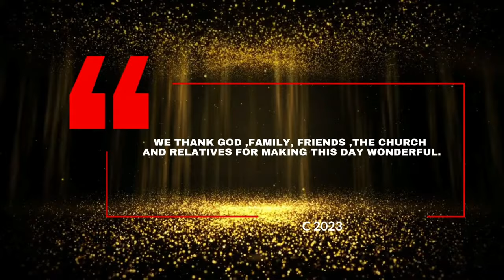PART 3(Final part) || JESANG & KUBAI TRADITIONAL WEDDING ( KOITO/RURACIO)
kindly check out for part 1 and 2 of our koito if you haven't watched.